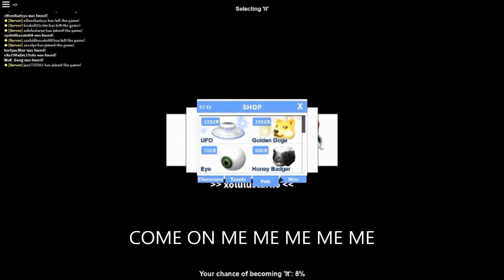(ROBLOX)my HIDE AND SEEK [[ENTER TEXT HERE]] just joking :DD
here is the links for the game
here